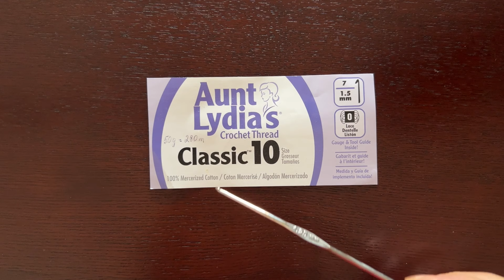Candy Bowl, How to Crochet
Hello, and welcome to my channel where I share my passion for creating beautiful things with everyone who wants to learn how to make pretty ornaments, decorations, and gifts using a crochet hook and some thread.

In this video I show to crochet a pretty bowl for candy or fruit. My bowl is 8" in diameter, but it can be easily enlarged or made smaller by changing the size of the thread or the hook used. I used cotton thread size 10, and my crochet hook is 1.95 mm.

If you a interested in buying a PDF with a written description and photos of every step, those PDFs for most items on this channel are available at my Etsy store

Most of my patterns are also published as paperback and/or Kindle books on Amazon
or search Amazon.com for "Beautiful Crochet Irina Eccles".

My cooking channel - a collection of short, 1-2 minute videos featuring time-tried recipes of simple but delicious and beautiful foods from different parts of the world:

The crochet thread I use

The glue gun

If you want to starch or re-starch your creations using liquid spray starch, I highly recommend this product

While I record my videos using thinner metal hooks, in real life I prefer these hooks with ergonomic handles that are much easier on your hands.